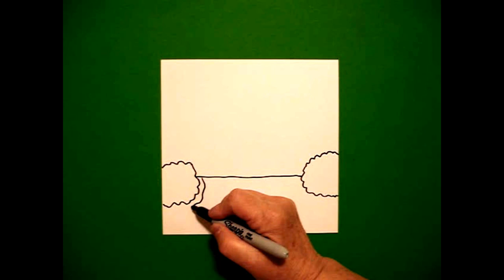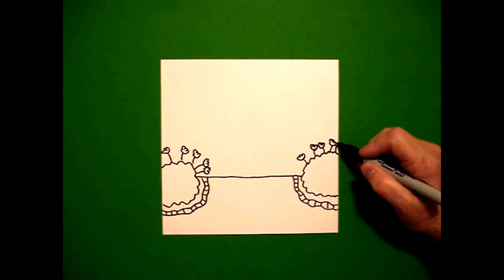Let's Draw Mission San Juan Bautista!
Easy to follow directions, using right brain drawing techniques, showing how to darw Mission San Juan Bautista.